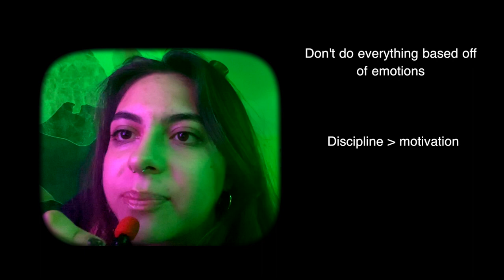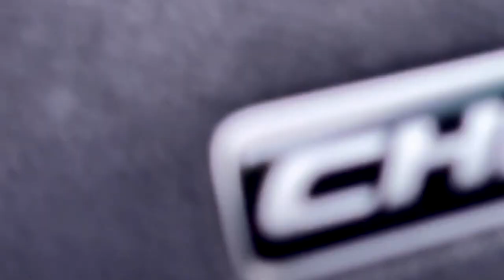REVITALIZING EP.2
FINALLY I BEEN EDITING THIS FOR 2 WEEKS LIEK HFEUIDSHFEIUSHSI
anyways if it doesn't make sense pls lmk because this is how I think sooo,...

I hope I don't get copyrighted and now imma have to figure out what the last episode is about to be

$ongs:
The flute song - Russ
Self care - Mac Miller
RUNITUP - Tyler the Creator
storybook - lukrembo
pretty little fears - 6lack ft. J.cole
Indigo - Chris Brown